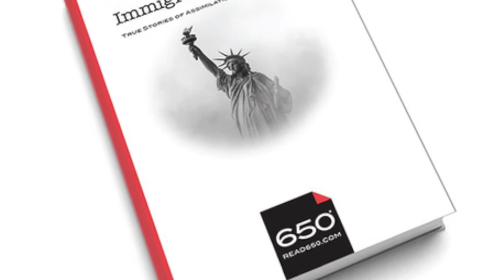650 "Immigration Nation" Trailer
Read650.com  •  “Immigration Nation,” a 650 live event, was recorded on January 28, 2018 at the Ossie Davis Theater in the New Rochelle Public Library, New Rochelle, New York. We had support from the New Rochelle Council on the Arts, and the Friends of the New Rochelle Public Library.